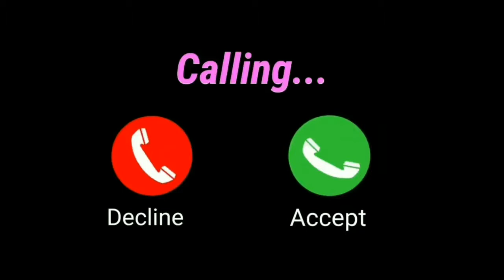Vivo mobile new SmS ringtone notification new whatsapp status video new iphone ringtone cute SmS by